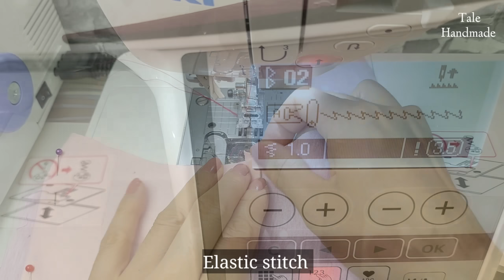💗 You're not Seamstresses but you can sew underwear easily | Sewing Tips and Tricks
📌 Supplies I frequently use:
🧵Ruler here: 60cm x 15cm